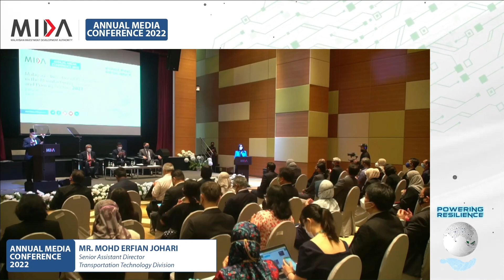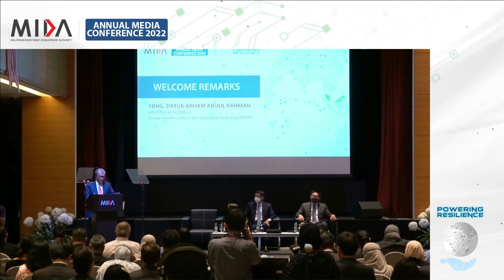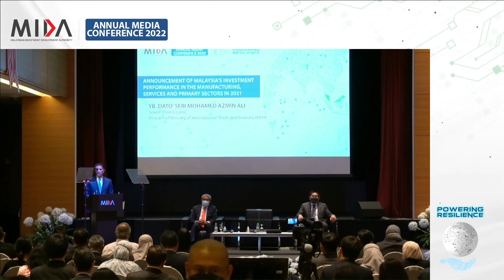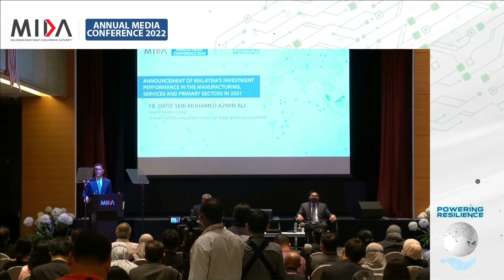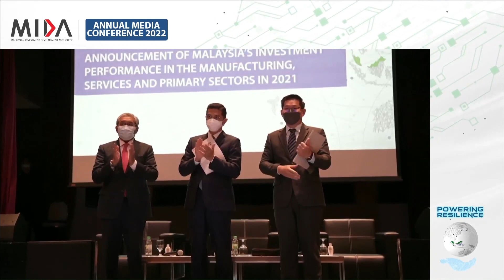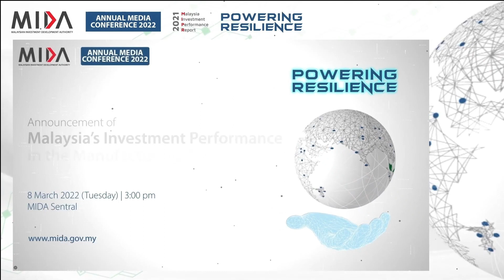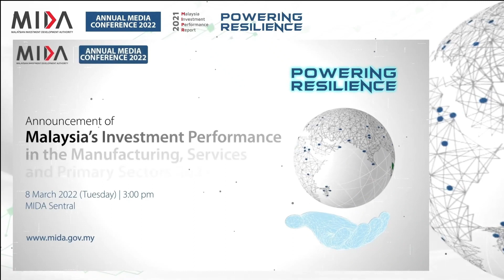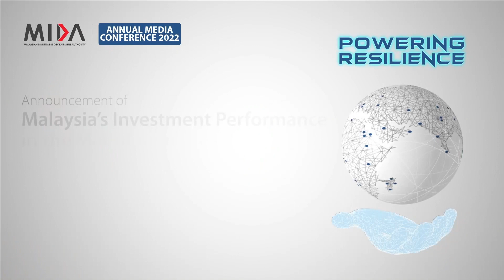AMC2022 : Stellar Performance - Malaysia's Highest Approved Investment Record